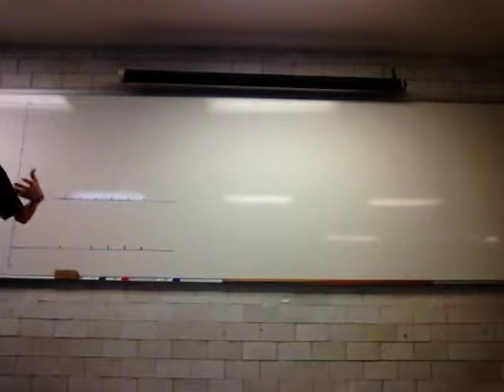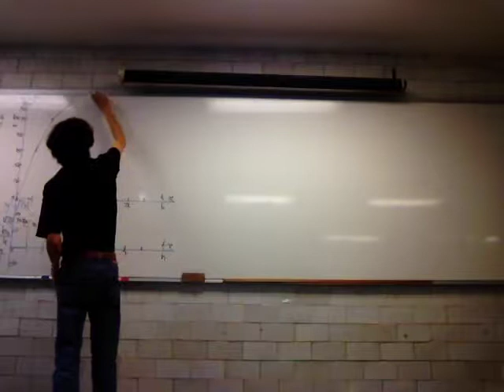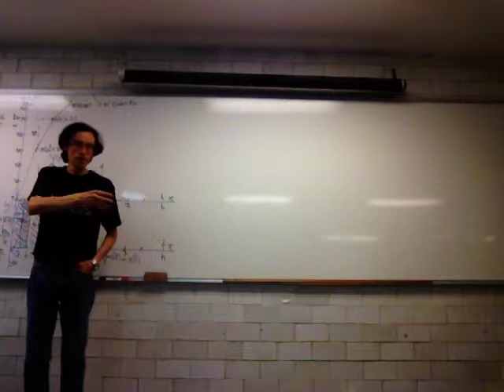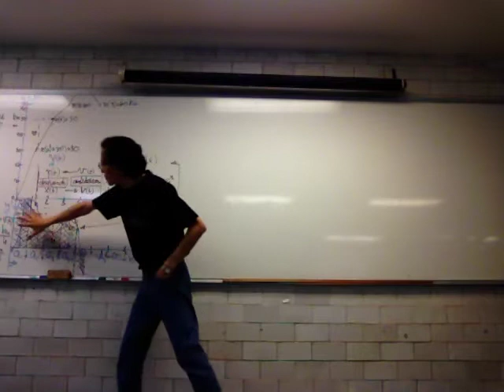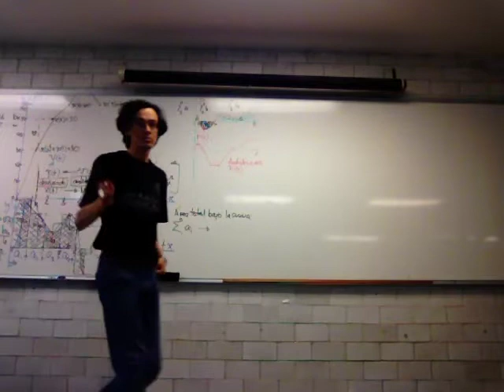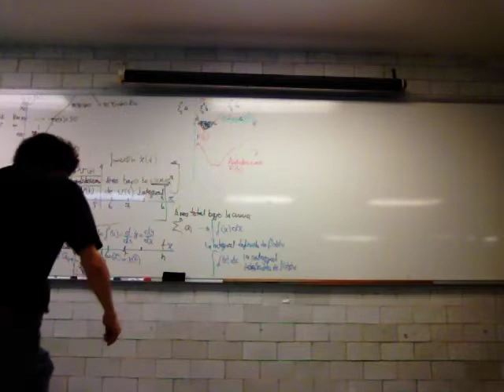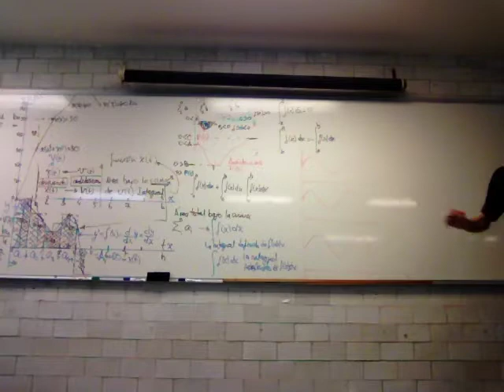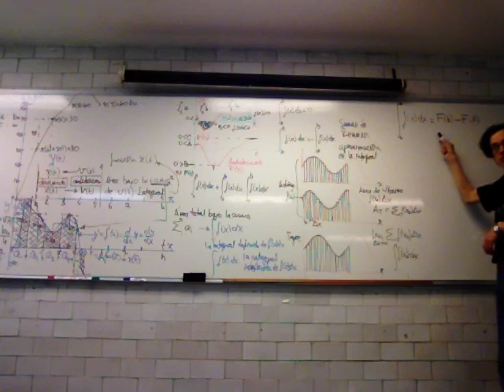Área bajo la curva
17 de julio
5.2 Área bajo la curva
Biomatemáticas II